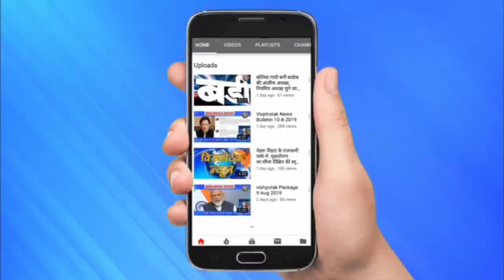दिल्लीवासियों को लॉकडाउन से मिली राहत , सोमवार से ऑड-ईवन नियम से खुलेंगी दुकानें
ArvindKejriwal Unlock DelhiUnlock2.0।